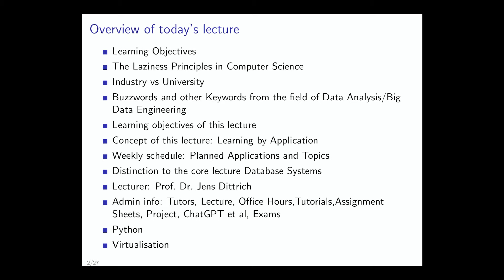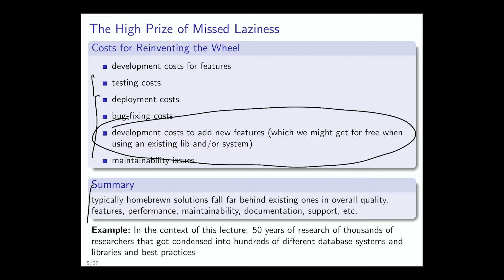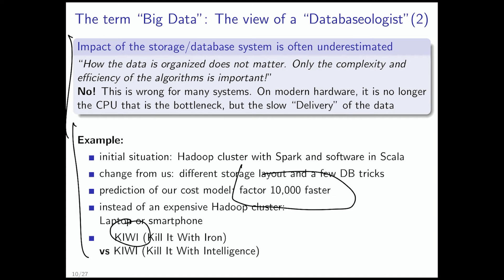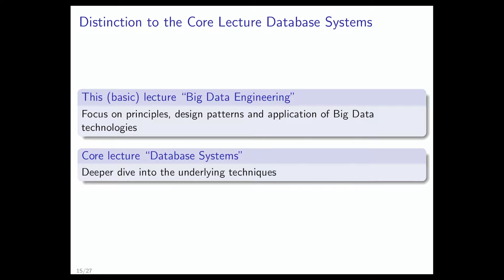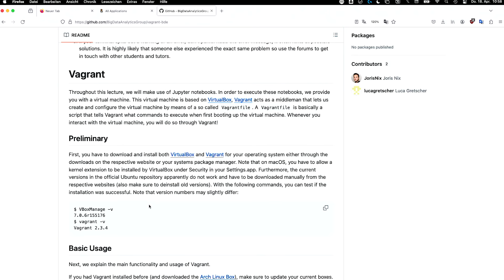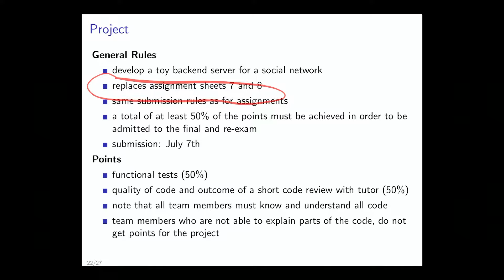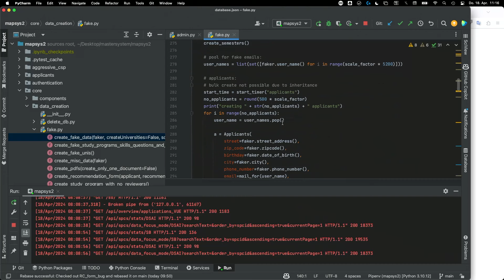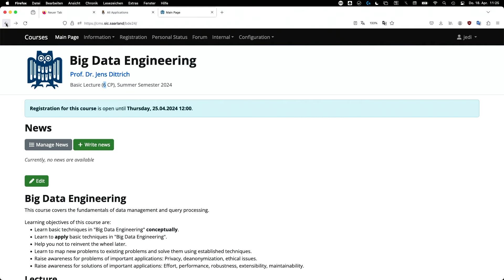Big Data Engineering: Introduction and Administrative Matters